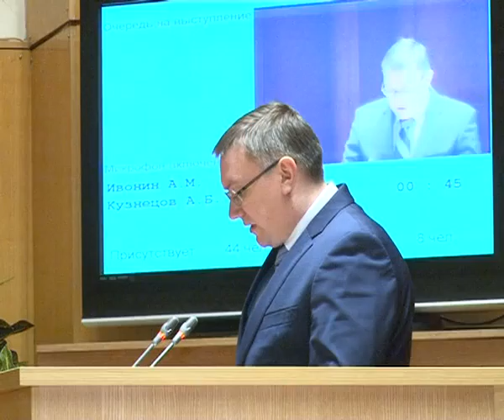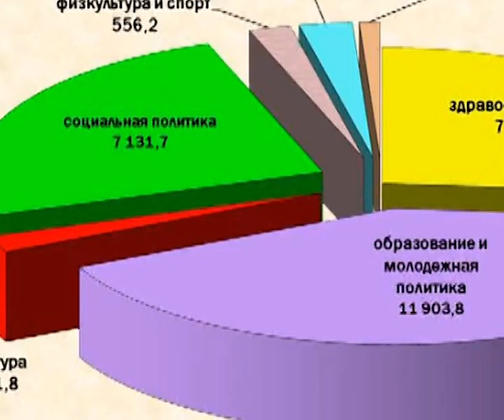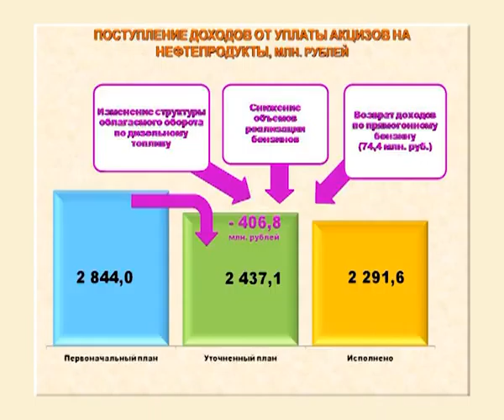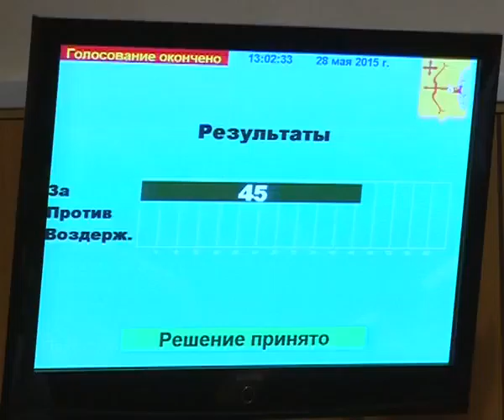«Законный интерес» от 04.06.2015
На майском пленарном заседании депутаты рассмотрели в двух чтениях закон « Об исполнении областного бюджета за 2014 год.   Заместитель Председателя Правительства Кировской области Алексей Кузнецов сообщил законодателям о том, что Областной бюджет формировался и исполнялся в рамках 26 государственных программ. В рамках 8 госпрограмм обеспечено решение первоочередных задач социальной направленности.